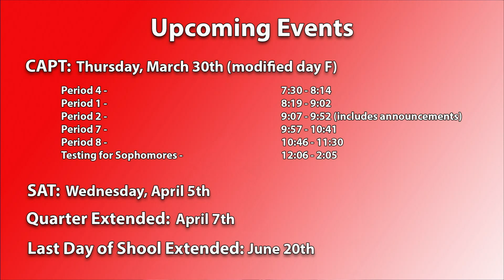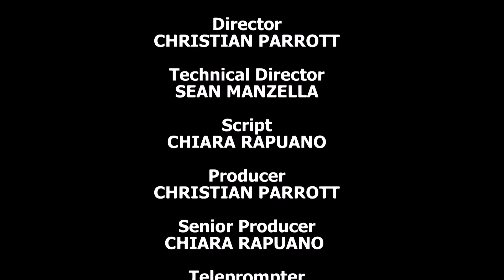The Morning Announcements - March 24, 2017